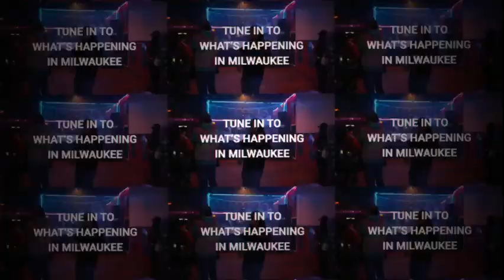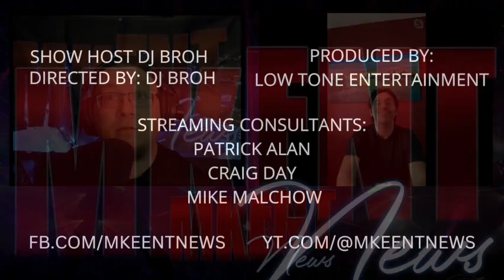GABRIEL SANCHEZ INTERVIEW!!!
FIND OUT WHATS HAPPENING WITH LOCAL ARTISTS FROM ALL GENRES AS WE DIVE INTO ON SPOT ANFTER PERFORMANCES, ASWELL AS ONE ON ONE SIT DOWN INTERVIEWS WITH ALL ARTISTSIN THE MILWAUKEE SCENE! NO POLITICS, NO BIAS, NO B.S., JUST MILWAUKEE'S ENTERTAINMENT NEWS!